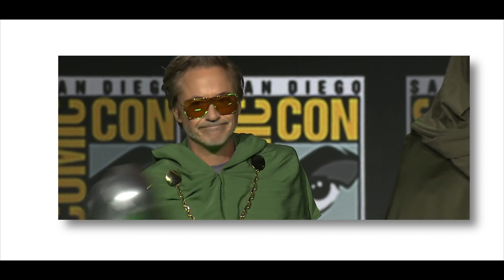Robert Downey Jr. is DR.DOOM?!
In an electrifying announcement at San Diego Comic-Con, Marvel fans were thrilled to learn that Robert Downey Jr. is making a grand return to the Marvel Cinematic Universe as the infamous Dr. Doom! Join us as we dive into this exciting news, exploring what this casting means for the future of the MCU, potential storylines, and fan reactions. Could this be the most epic comeback in Marvel history? Watch to find out!